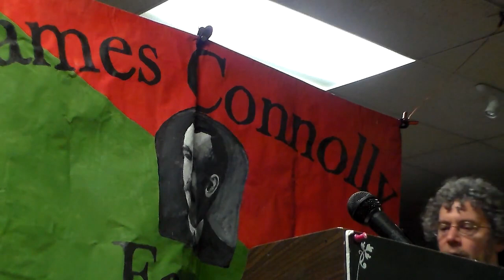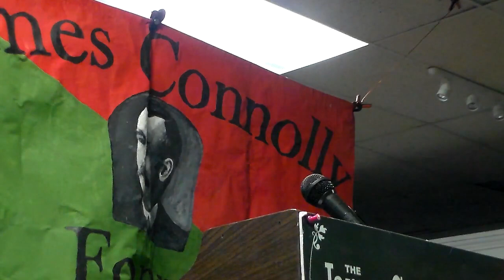"The End of Policing" Alex Vitale at the James Connolly Forum, 2/15/18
Alex S. Vitale is Professor of Sociology and coordinator of the Policing and Social Justice Project at Brooklyn College. He has spent the last 25 years writing about policing and consults both police departments and human rights organizations internationally. He also serves on the New York State Advisory Committee of the US Commission on Civil Rights. He is also a frequent essayist, whose writings have appeared in the NY Daily News, NY Times, The Nation, USA Today, Jacobin, Vice News, and The New Inquiry.

This forum was chaired by Civil Rights attorney Mark Mishler